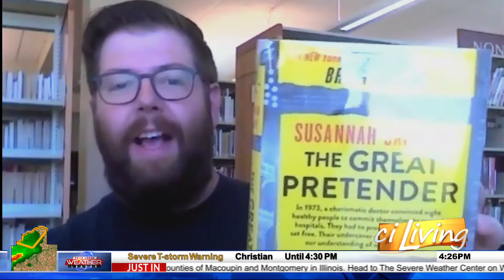Charleston Library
We're checking  in with Chris Houchens at the Charleston Library.